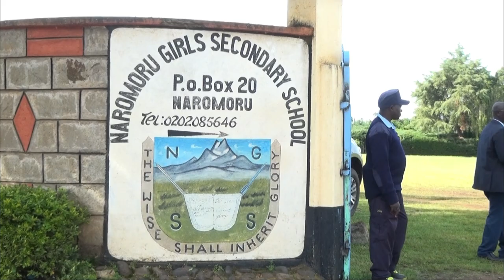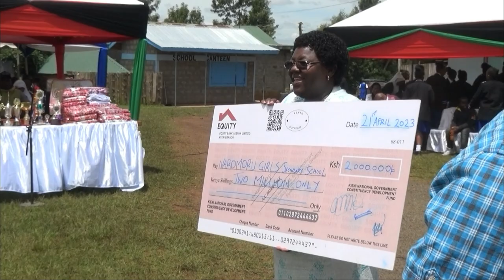NAROMORU GIRLS' PRIZEGIVING DAY, 21 04 23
NAROMORU GIRLS 2023 EDUCATION DAY